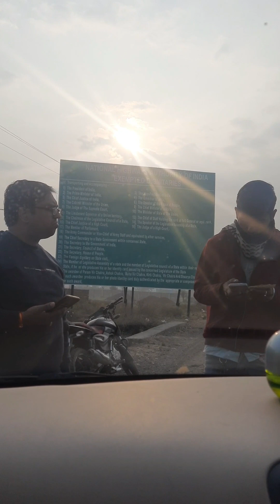Chind Dham Hanuman Mandir